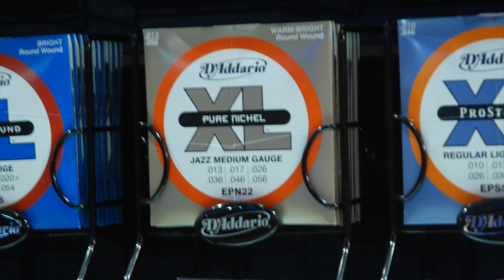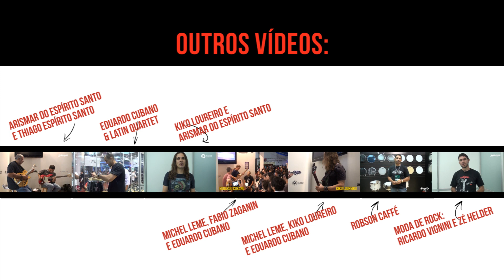Musical Express na Expomusic 2012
Clipe com alguns dos melhores momentos do estande da Musical Express na Expomusic 2012!